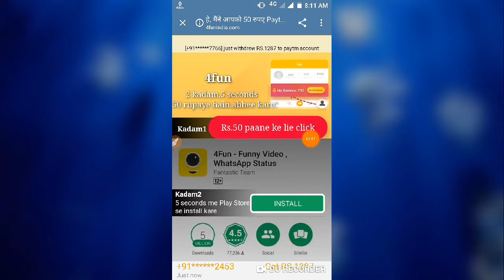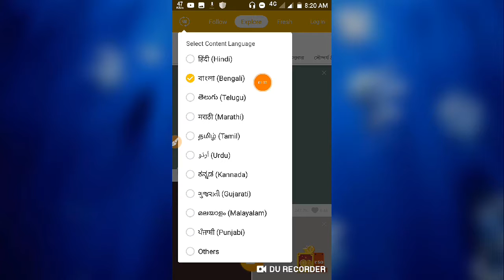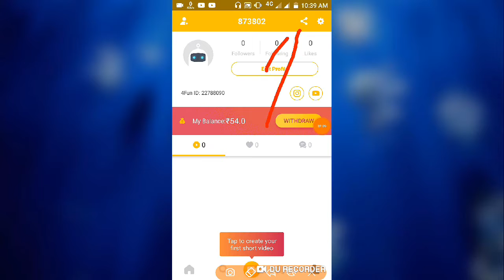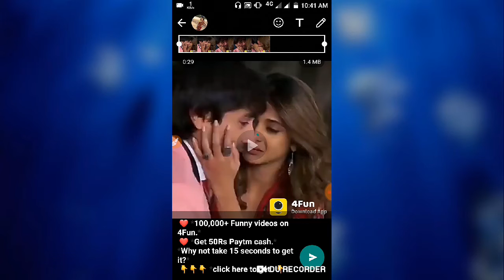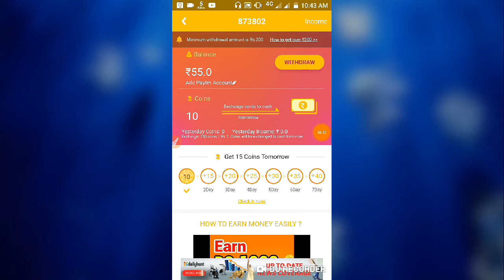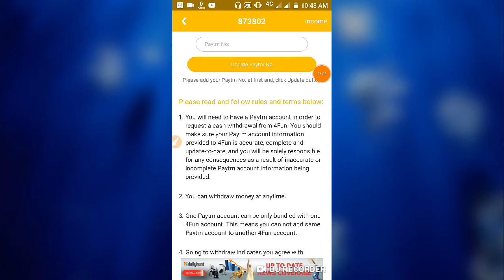ডাউনলোড করলে ₹50/- টাকা । প্রতিদিন 200 টাকা paytm cash ইনকাম করুন ।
Paytm marchent offer
Paytm New offer 2 pe 10
Paytm offer on 2019
Paytm New UPI offer
NEW offer paytm on 2019
Paytm cash offer 2019
Paytm New petrol offer
Paytm New recharge offer
Paytm recharge offer 2019
Paytm New offer shopping
2019 Paytm gold back offer
Paytm Shop offer today
Shop offer paytm 2019
Paytm cash back offer,
Cashback paytm 2019
Paytm